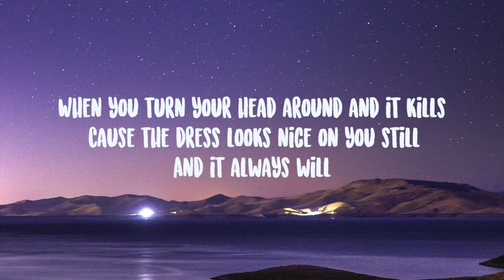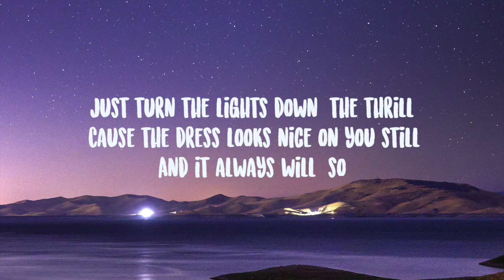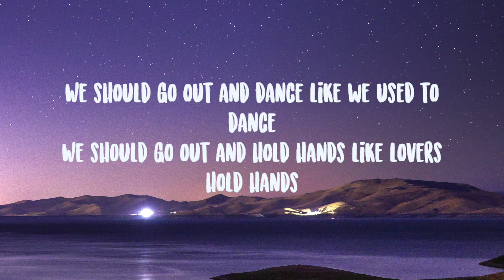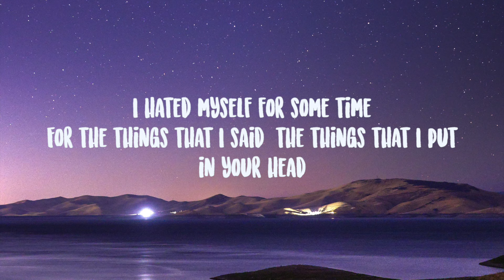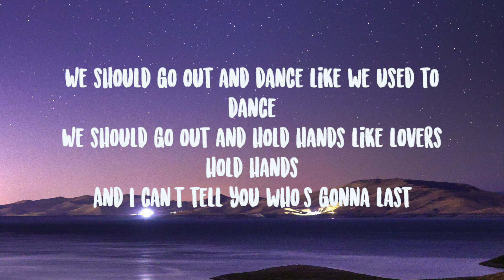Dijon- The Dress Lyrics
Do you still take a long time to get ready?
'Cause you used to make too much out of that kind of stuff
When you turn your head around and it kills
'Cause the dress looks nice on you still
And it always will
I wait a long time just to see you
I'm happy to be catching up
No, we don't have to patch things up
Just turn the lights down, the thrill
And it always will, so
We should go out and dance like we used to dance
We should go out and hold hands like lovers hold hands
And I can't tell you who's gonna last
Well, maybe that's a question and answer I don't have
Okay, I took a long time to get ready too
'Cause I didn't remember that my hair got heavy like it tends to do
And I know that ain't part of the deal
But the dress looks nice on you still
I hated myself for some time
For the things that I said, the things that I put in your head
And I tried and I tried and I failed
We should go out
So we should go out